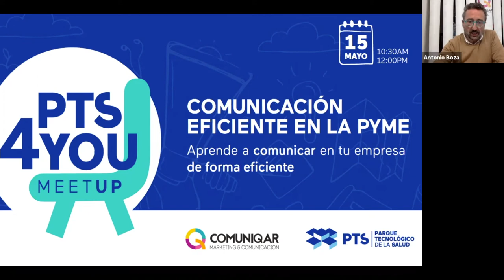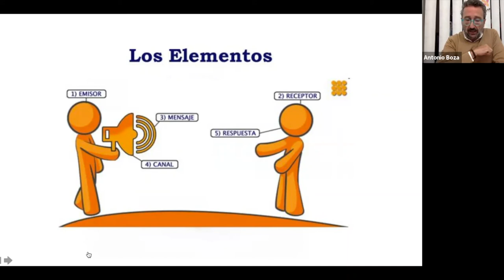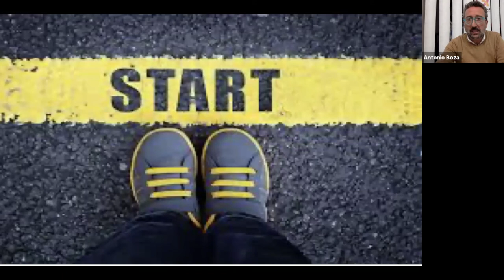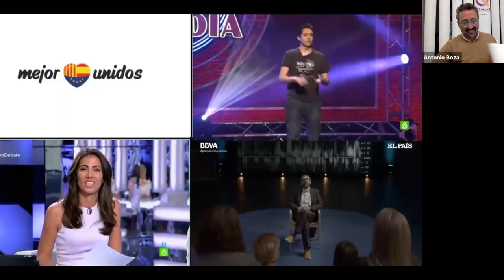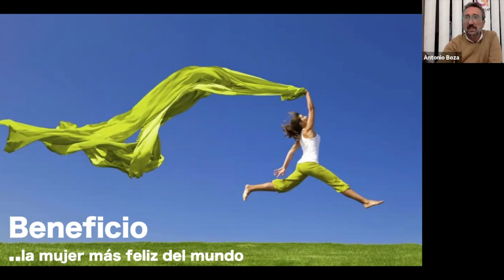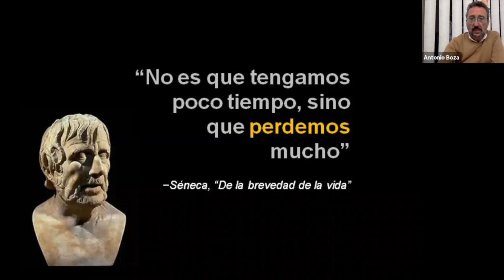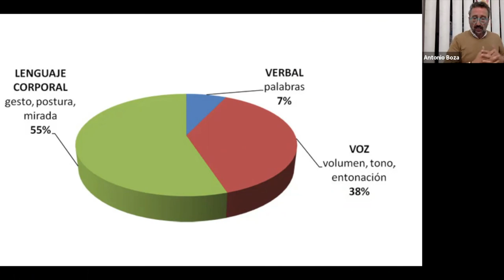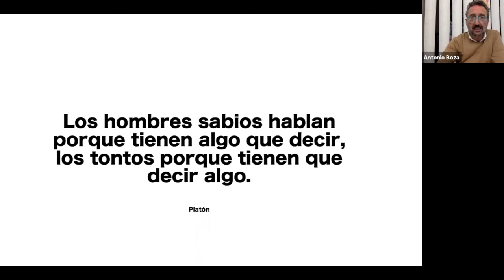MeetUp: Comunicación Eficiente en la PYME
El objetivo es aprender a comunicar tu empresa de forma eficiente y para ello se pretende proporcionar unas instrucciones prácticas que consigan mejorar la comunicación en la empresa, a la hora de dar a conocer un producto, servicio, tecnología, proyecto…etc Durante la sesión se tratarán ejemplos concretos especialmente de ámbito de la salud.

Comuniqar es una agencia especializada en marketing y comunicación. Les conocéis porque están muy implantados en Granada y hacen organización de eventos navideños, Granada Gourmet o los vistosos eventos de Cervezas Alhambra. Pero también tiene mucha experiencia en el ámbito de la Salud y nos mostrarán ejemplos que han desarrollado.